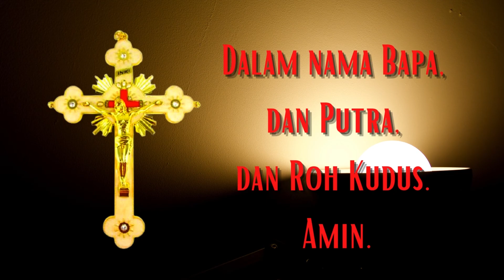Doa Untuk Jiwa yang bersekutu dengan Iblis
Mendoakan keluarga, teman, sahabat, orang - orang yang terlibat praktek perdukunan, supaya jiwa nya dibebaskan dari Iblis, dan kembali pada jalan yang benar.
Doa untuk membebaskan jiwa dari roh jahat

Terima kasih.

Doa Katolik Lainnya :

18. Doa Mohon Perlindungan dalam perjalanan jauh (Sebelum berkendara,naik pesawat terbang / kereta a[i / kapal laut / bis / kendaraan umum lainnya :